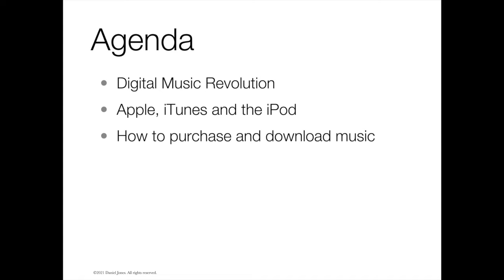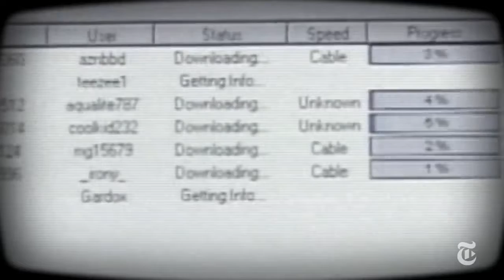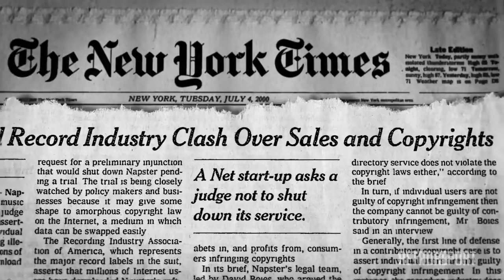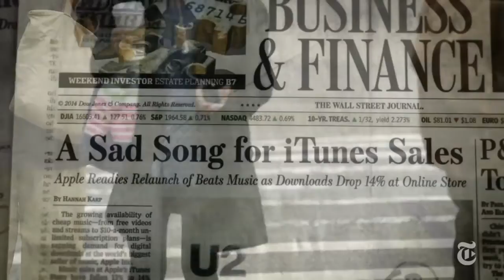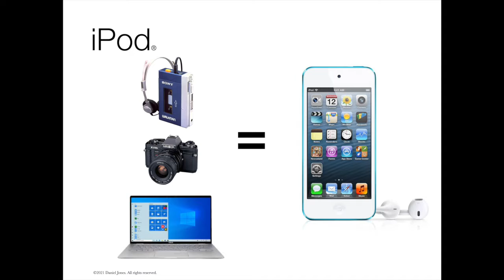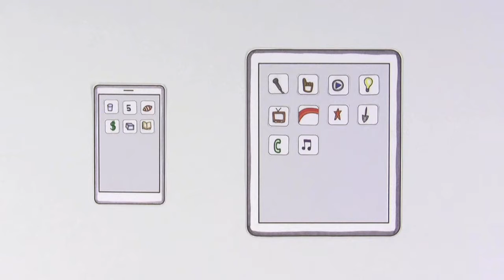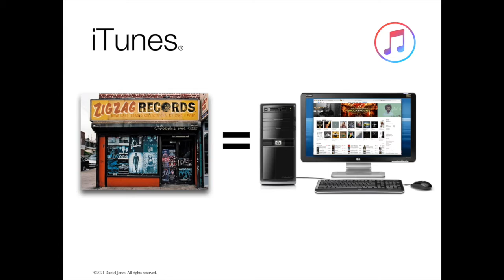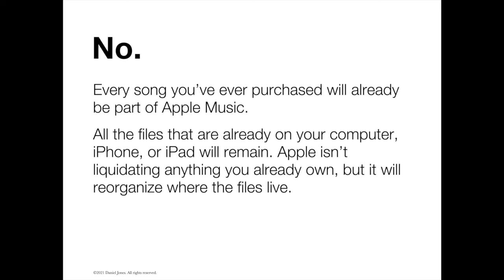Digital Music Mania: Part 1 • Digital Music Revolution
How we listen to, purchase and manage our music has fundamentally changed in the last 20 years. How can Apple Music, Spotify and other online music resources, apps and accessories expand your music library? Join technology instructor Daniel Jones for this fun and informative seminar where you’ll learn about:
• Digital music revolution
• Apple, iTunes and the iPod
• How to purchase and download music
• Music streaming services like Spotify, Apple Music, Pandora and more
• Bluetooth and listening accessories

In Part 1, Daniel discusses how companies like Napster and Apple fundamental changed how we listen to, purchase and manage our music — forever changing the music industry and creating a digital music revolution.

SOURCES/CREDITS
Apple
Pandora
Google Images
TechTerms.com
GettyImages
Statista
PC Reviews
CNET
The New York Times
BBC News